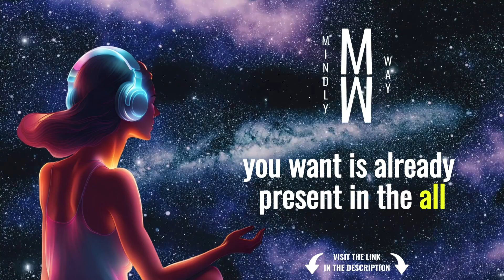Embrace Your Higher Self: Overcoming Limits and Rewriting Your Narrative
Vibrations Digital Products
HIGH DOPAMINE SUPLEMEMENT

Embark on a transformative journey of self-discovery as we explore the vast potential within each of us. Join the conversation on overcoming limits, rewriting limiting narratives, and embracing discomfort as a catalyst for growth. This video is a guide to unlocking your true potential and becoming the best version of yourself. Watch now and take the first steps toward a life of authenticity, courage, and continuous self-transformation.